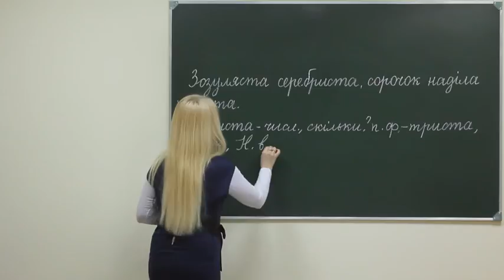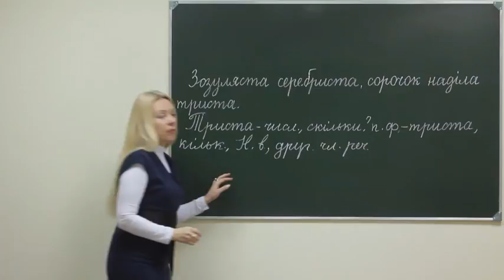Ukr pr sch 161